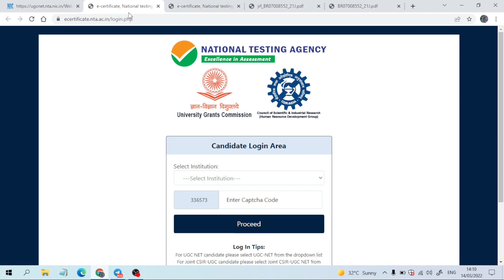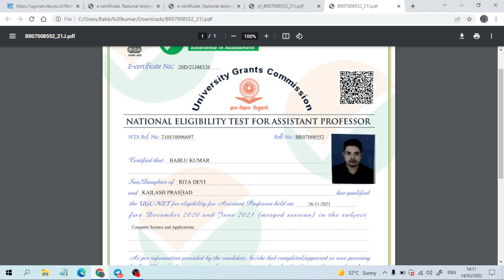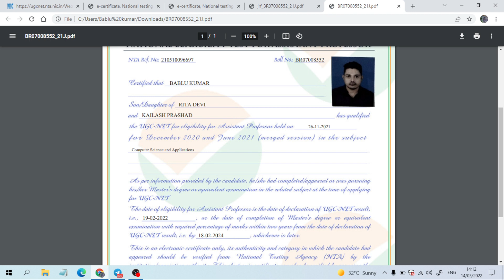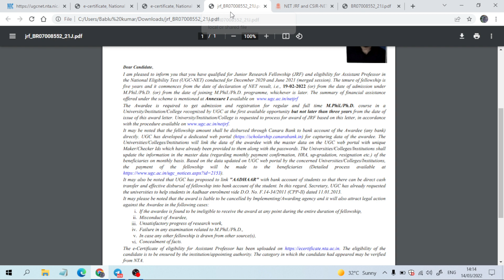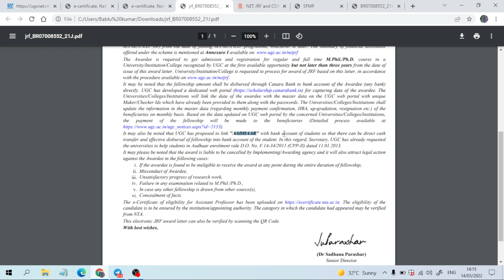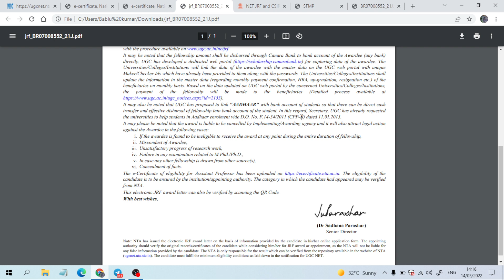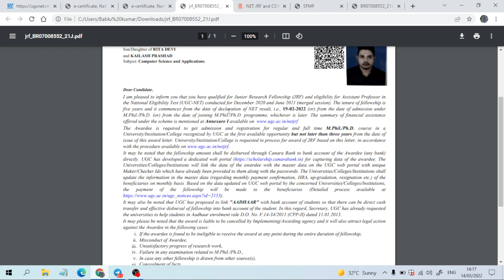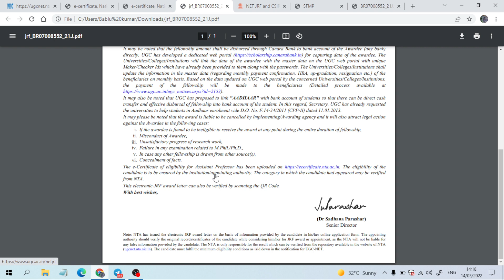How to download UGC NET E-certificate 2021|JRF letter |Annexure Form |Valid/Bank Account |UGC Result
Update! UGC NET 2021 E-Certificate Released by NTA I How to download ugc net ecertificate 2021...

Link for ugc net e certificate download || Know how to download ugc nta net e certificate|| JRF latter| ugc net dec 2020 & june 2021 e certificate.

Detailed Information about NTA-UGC NET E-Certificate
1. Validity of E-Certificate?
2. Is Category Mentioned in E-Certificate?
3. Is Document Required for E-Certificate?
4. Time Limit for Complete Post Graduate?
5. Is Anyone Fill App. Form in Reserved Cat?
How to Download E-Certificate